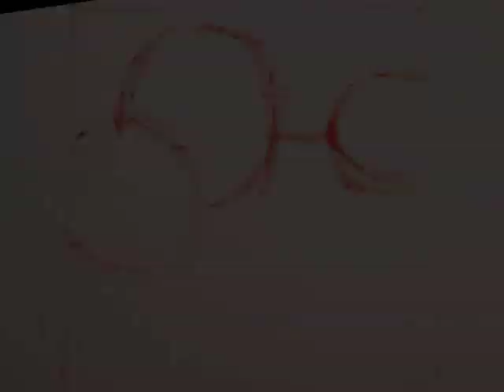Painting Lesson - Still Life1 - Fruit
Watch a still life painting evolve in timelapsed video. 2 hours painting compressed into 5 minutes. Oil on canvas. 8x8".